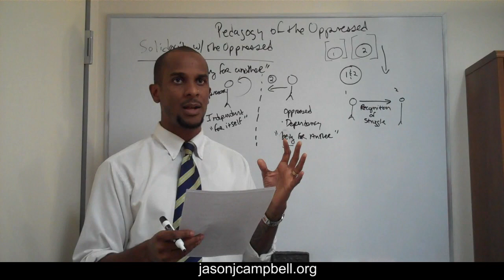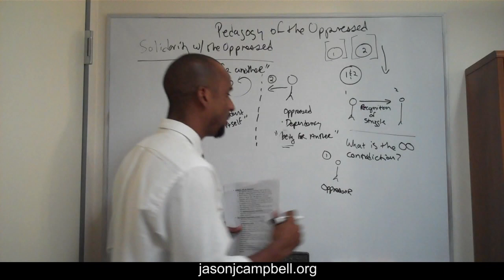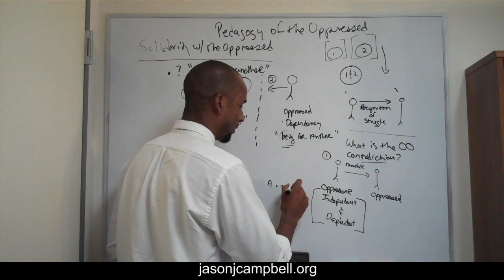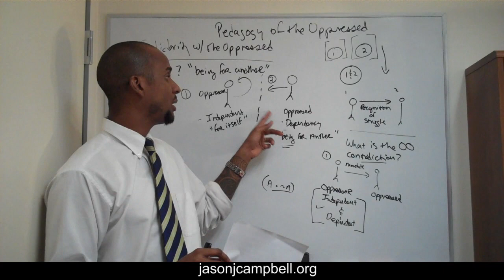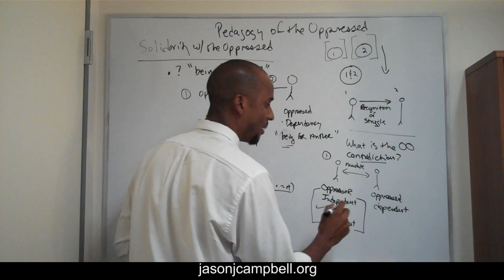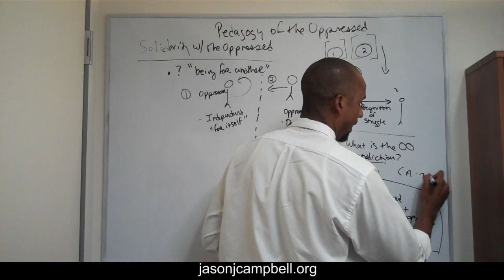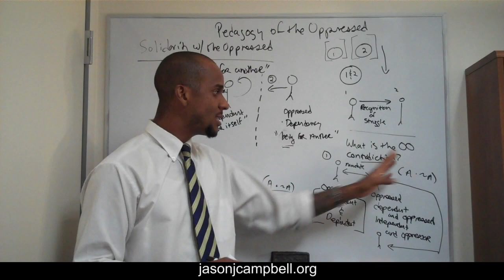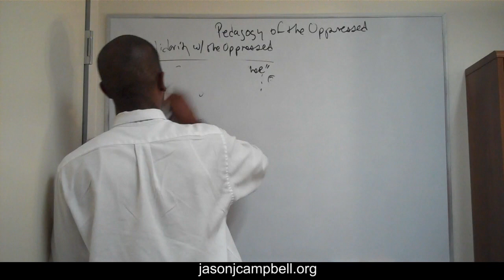16. Paulo Freire Pedagogy of the Oppressed